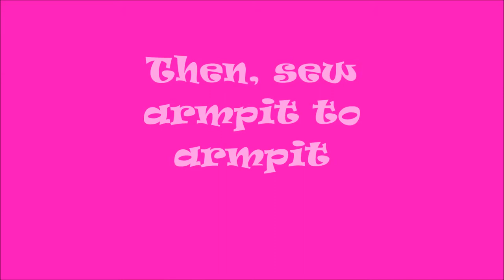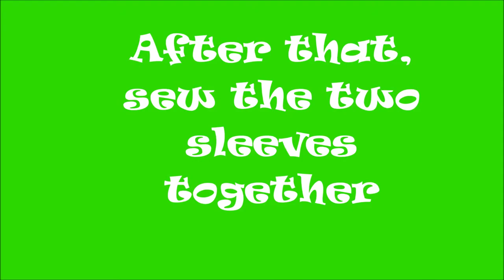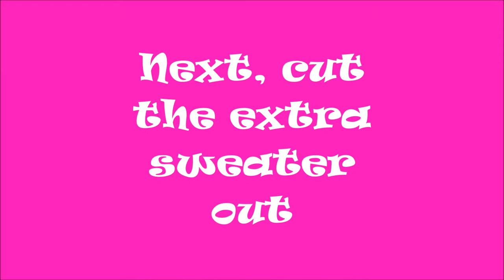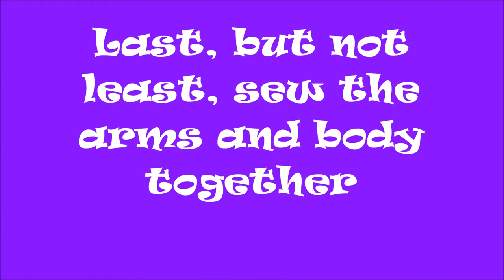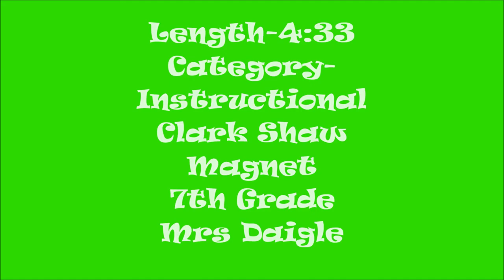How to Make a Doggy Bed Reeya Patel Clark